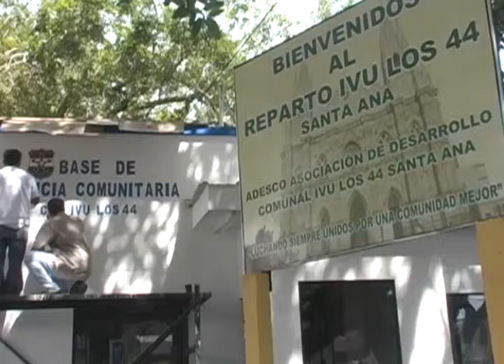Colonia IVU tendrá caseta policial